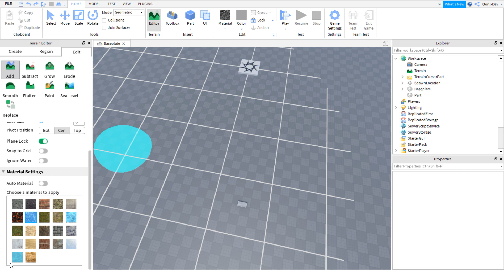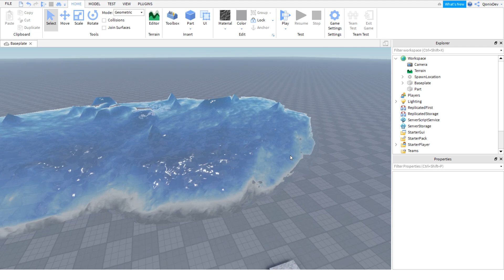How to change graphic quality at Roblox Studio? // Tutorial